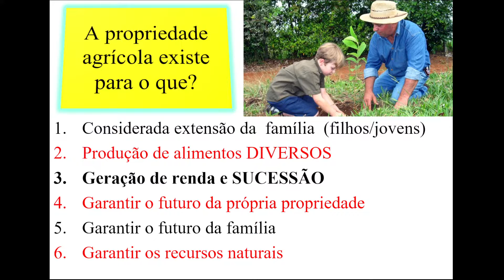Para que serve a propriedade - A felicidade está em nosso quintal (Ainor Lotério)